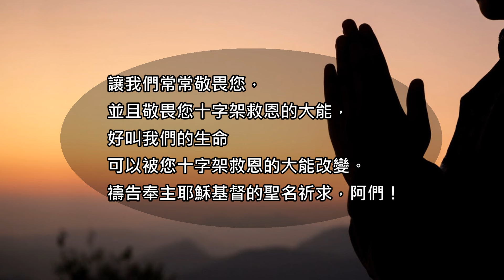名畫背後的《聖經》故事 (4) 《耶穌顯聖容》The Transfiguration｜拉斐爾Raphael ｜100幅名畫背後的聖經故事 ｜Rudy個人工作室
畫作中基督那充滿生命力的强烈目光，吸引了每一位停留在畫作前的觀眾。正是這個目光，陪伴了文藝復興時期的偉大畫家”拉菲爾”在世生命的最後時刻。

拉斐爾於1520年離開人世，當時這幅畫就擺在他的床邊。